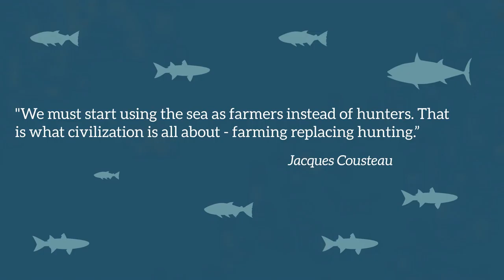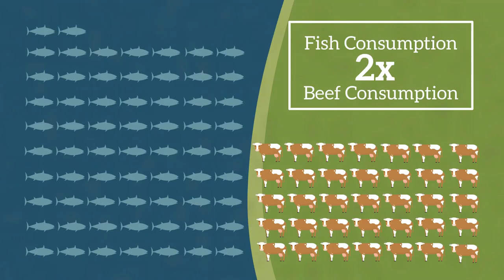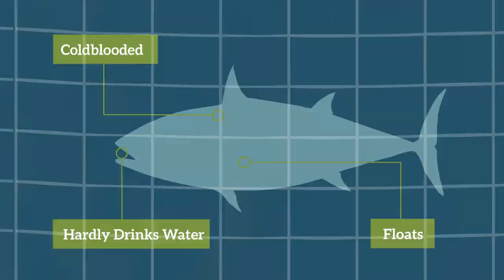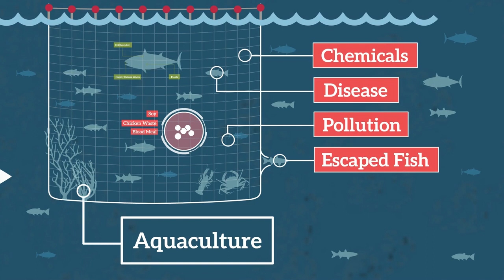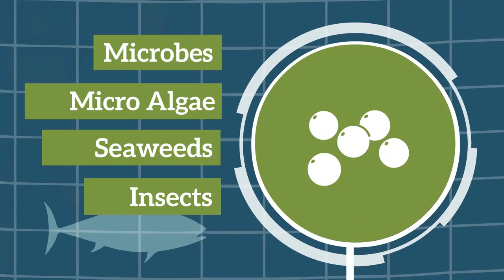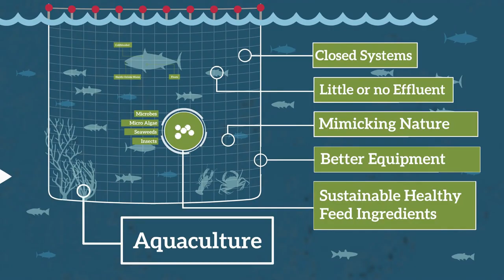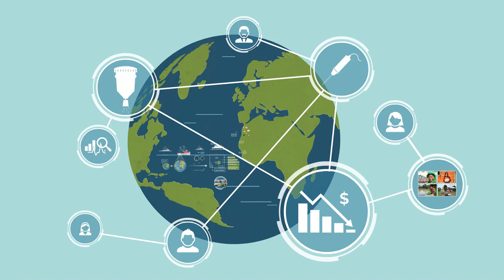The case for fish farming | Mike Velings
We're headed towards a global food crisis: Nearly 3 billion people depend on the ocean for food, and at our current rate we already take more fish from the ocean than it can naturally replace. In this fact-packed, eye-opening talk, entrepreneur and conservationist Mike Velings proposes a solution: Aquaculture, or fish farming. "We must start using the ocean as farmers instead of hunters," he says, echoing Jacques Cousteau. "The day will come where people will demand farmed fish on their plates that's farmed well and farmed healthy — and refuse anything less."